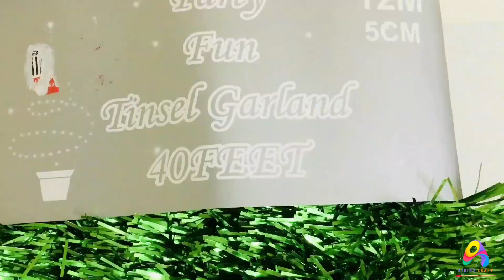DIY Christmas Tree | Christmas Tree Making At Home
Christmas Tree Making At Home
christmas special
This tutorial is very easy and simple to follow, explained step by step and achievable at home.

Hope you loved this craft and will try to make it.